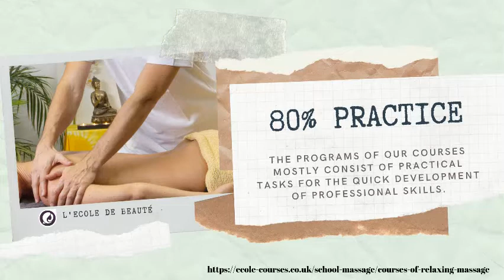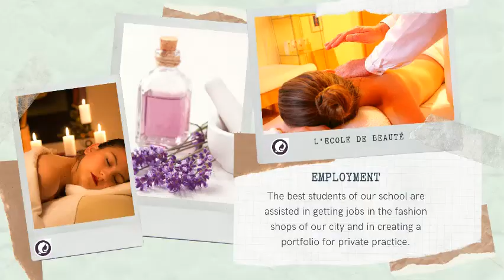aromatherapy massage course in London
This type of massage helps a person from oppressive problems and feel peaceful. Aromatherapy with various essential oils only enhances this effect. If you decide to expand the range of your skills to help people relax, then you can master this technique of relaxing massage in just 4 practical exercises.